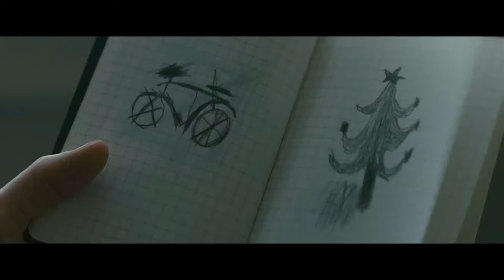Ten-year-old Nicolas makes a disturbing discovery beneath the ocean waves: a dead boy with a red starfish on his stomach...
This eerily seductive mind-bender is a dark, dreamlike descent into the depths of the unknown. Ten-year-old Nicolas (Max Brebant) lives in a remote seaside village populated only by boys his age and adult women. But when he makes a disturbing discovery beneath the ocean waves—a dead boy with a red starfish on his stomach—Nicolas begins to question everything about his existence. What are the half-remembered images he recalls, as if from another life? If the woman he lives with is not his mother, then who is she? And what awaits the boys when they are all suddenly confined to a hospital? The long-awaited new film from the acclaimed director of Innocence is awash in the haunting, otherworldly images of a nightmare.

EVOLUTION Trailer
A Movie directed by Lucile Hadzihalilovic
Cast : Max Brebant, Roxane Duran, Julie-Marie Parmentier, and Mathieu Goldfeld
Release Date : Opening in theaters and VOD November 25th